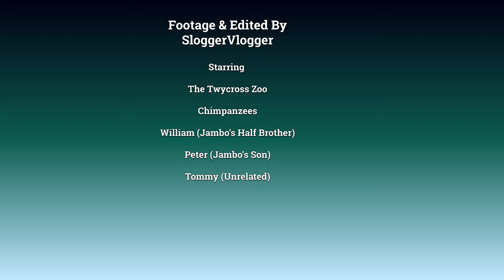Chimp Gets Injured As Loud Fight Breaks Out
This isn't hairless chimp Jambo's group of chimpanzees. Chimpanzees Tommy, William and Peter are on their own next door to Jambo at Chimpanzee Eden at Twycross Zoo. It is quite out of character for these three to get into a fight, especially as they all have been castrated which makes them more mellow, but today they really have a go at poor Chimp Tommy.
Peter (ears that stick out to the sides and a grey back) is whacking Tommy repeatedly. William is the one running around the two. When the biting starts, William seems to try to break them apart by stepping in the middle of them, but then William is biting Tommy's hand. William quickly lets off, but Peter is still clinging on to Tommy's back with his teeth. Peter is really going for him and William keeps trying to get into the middle of them both. Peter keeps coming back for more. They wrestle, and William is trying again to get into the middle of the two.
Peter wonders off and William gives Tommy a slap and then he bites Tommy in the back. They all still screaming and you can hear Jambo's group inside screaming as well as they are wondering what is going on outside. Now Peter has come back and is starting on Tommy once more. Tommy doesn't want to defend himself for some reason. Williams's right ear seemed to have a wound. Tommy has a wound on his back and hand. On one side William seems to want to separate the two, but on the other hand, he has a go at Tommy as well. Peter lets off for a second, William sitting on the ribbon, but then he jumps Tommy again and Peter joins again. Peter is biting Tommy's leg, William pulls on Tommy's lip.  They stop for a few seconds, but then Peter starts biting again and then he whacks him a few more times on the back.
William steps into the middle again. A few seconds deprive and William checks out Tommy's injury on his back. Peter just doesn't want to let up and has one more go. Tommy still screaming loudly. Peter finally walks off. William does too and lets some steam out by kicking the glass window. Poor Tommy is still screaming his lungs out. William starts running through Chimpanzee Eden. Tommy checked out the wound on his hand. William kicks the window again with both legs. Takes a bunch of wood wool and sways one site to the other. Then he walks towards screaming Tommy and starts swaying in front of him. He carefully approaches Tommy, but Tommy moves away. William looks like he's sorry. He carefully extends his arm towards Tommy's mouth like he wants to apologize. Tommy is still screaming. They are all going inside after this and that gives staff to have a look at any injuries and treat them accordingly. Later on, Tommy is outside again licking his wounds. William and Peter are by the hut. Peter is holding Williams's arm.
Chimpanzees are naturally aggressive and fight to retain their places in the social hierarchy.
The small group was supposed to join Jambo's group, but at the moment I'm not sure if this is still the plan or not. The plans seem to change quite frequently. As always I'll keep everyone informed as soon as I know more.
Update: I have seen them after this happened in September and they all seem fine, no reports of any new fights. Tommy's wounds have healed that much that nothing was visible.

William is Chimpanzee Jambo's half-sibling. They both have the same dad. He was born on the 30th June 1982.
Peter was born on the 9th of July 1992 and is Jambo's son.
Tommy is unrelated and was born on the 30th Jan 1995.
Chimpanzee's population is declining mostly through habitat loss.
What do chimpanzees eat? They are omnivores like us humans.  They eat fruit, veg, and insects and are known to kill small monkeys in the wild.

Update: Chimpanzee William died roughly a year later unrelated to this video. Chimpanzee Peter lives now in Scotland and Tommy is part of the main Chimpanzee group at Twycross where Jambo the hairless chimp and Alpha took him under his wing.

T-shirts, stickers, prints, homeware and much more.

New videos at least 3 times a week. Thank you for visiting.

A small collection of T-shirts and Hoody's is also available at Amazon via my

Chapters:
0:00
0:19 William seems to try to break them apart
1:32 Peter wonders off and William gives Tommy a slap
2:07 Peter whacking Tommy
2:45 William kicking window